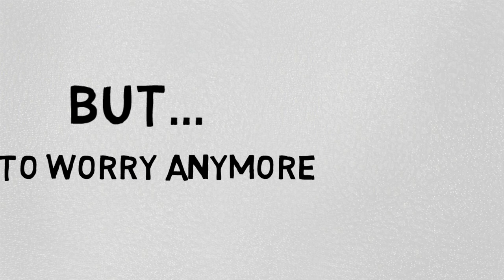Dr Wadood Lectures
Dr. Arbab Abdul Wadood served as a Demonstrator (Anatomy) at Bolan Medical College, Quetta, from 1978-83 and as Medical Officer, Somlani in 1983-84. He obtained his M. Phil degree in 1986 and joined Bolan Medical College, Quetta as Assistant Professor of Anatomy in 1987. In 1997, he received training in plastination from the Institute of Plastination Heidelberg, Germany. In 2010, he was awarded FCPS degree In the subject of Anatomy by the College of Physicians & Surgeons Pakistan. Since March 2011, he is the Principal, Chairman Academic Council and Professor of Anatomy at Quetta Institute of Medical Sciences, Quetta. He is also a member of Syndicate National University of Medical Sciences, Islamabad and University of Baluchistan, Quetta. He has several original research publications to his name and he has attended many national and international workshops.

Neuroanatomy , Dr. Wadood's Lectures, Gross Anatomy,